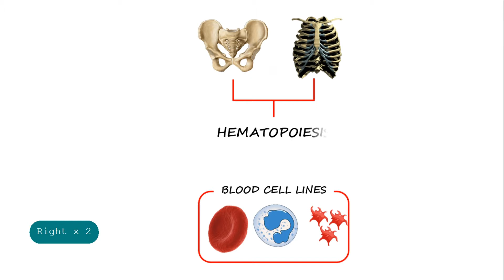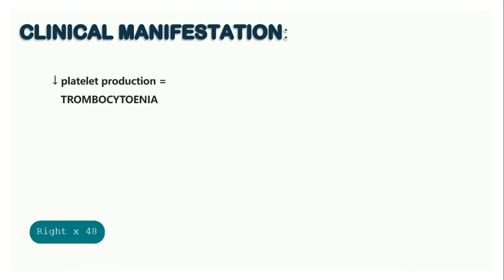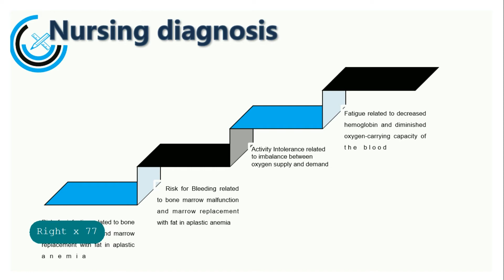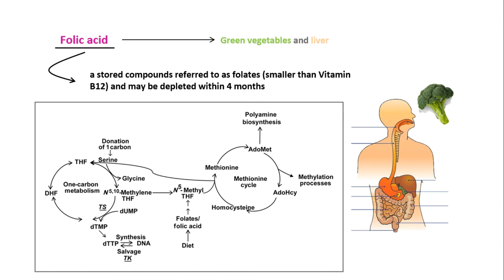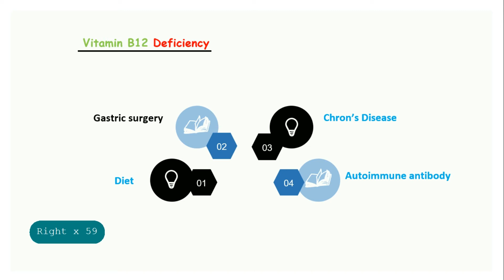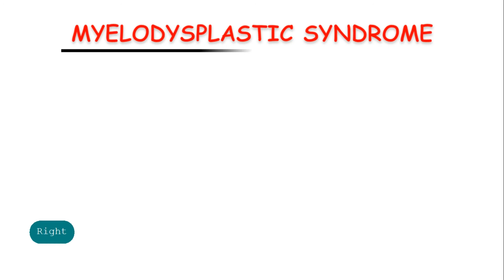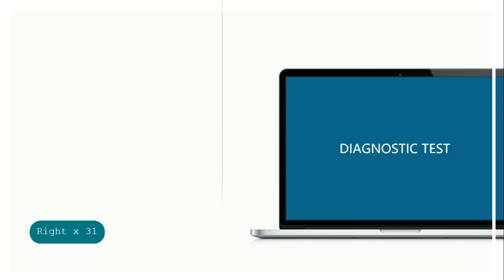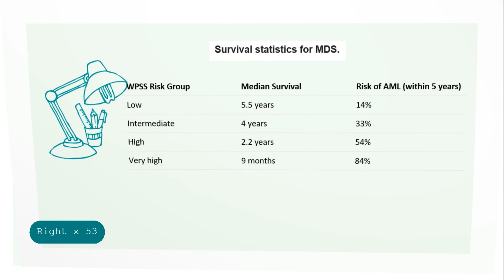Anemia of Chronic Disease: Aplastic Anemia, Megaloblastic Anemia, Myelodysplastic Syndrome